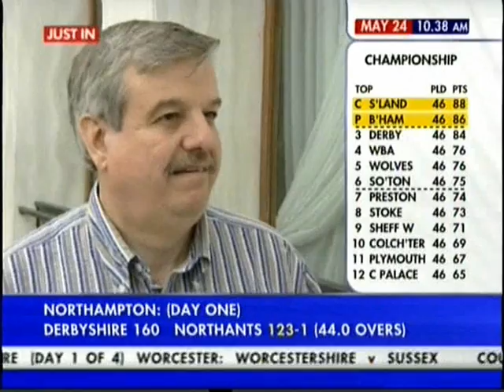William Galliard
talking about the hoops in seville